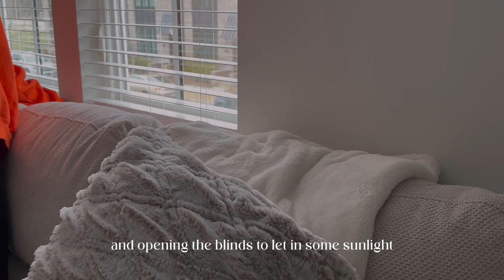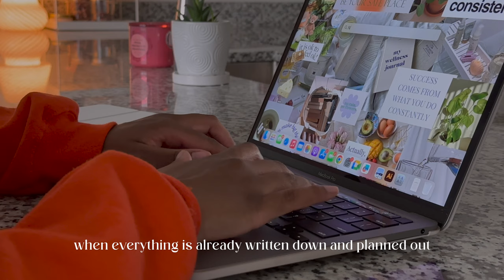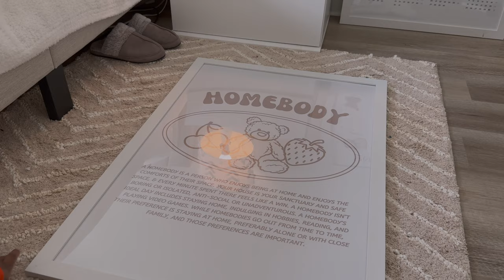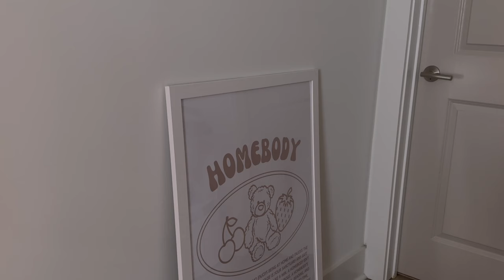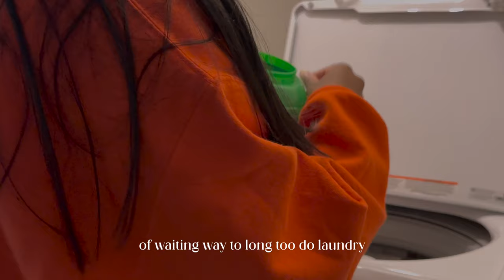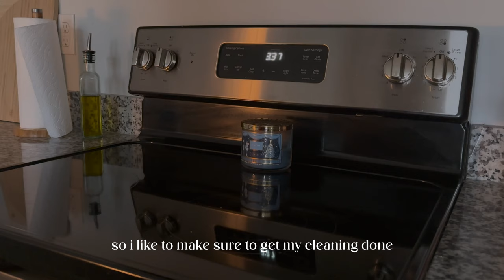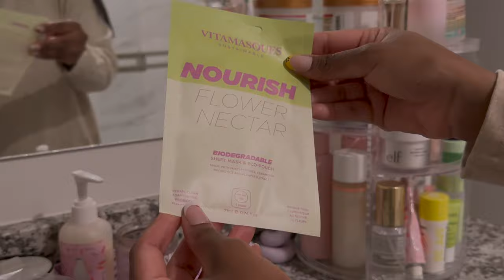sunday reset 🧸☁️ | productive vlog, digital planning, new aesthetic decor, cleaning, & more!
today, im doing a sunday reset to prepare for the week! in this productive vlog, ill be planning my week, doing my nails, and adding some new aesthetic decor to my room! ♥︎

→ faq 💭
camera: iphone 14 pro
editing software: final cut pro x
thumbnail: photoshop
age: 26